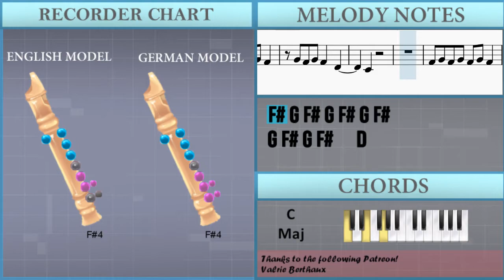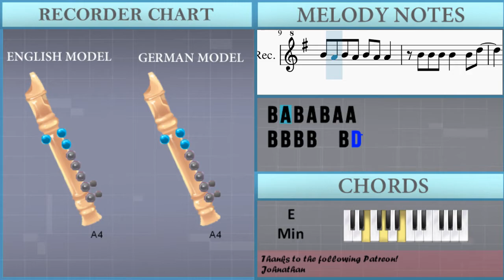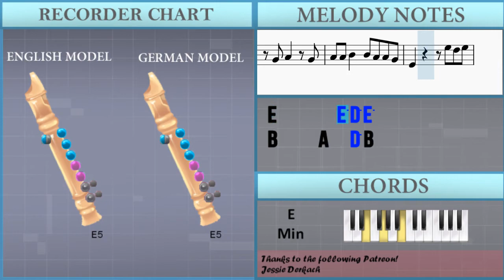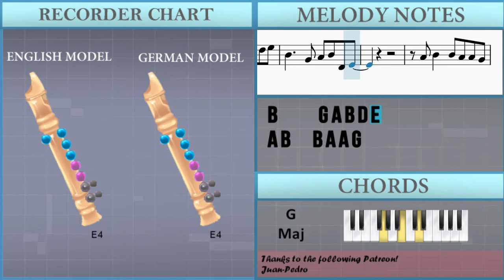SUPER EASY: How to play Bad Habits by Ed Sheeran on Recorder (Tutorial)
The easiest way to learn how to play Bad Habits (SUPER EASY) by Ed Sheeran on the recorder. It's a recorder tutorial for Bad Habits (SUPER EASY) by Ed Sheeran.

EasyMusicLesson teaches you to play the your favorite instrument, through easy and simple animation so that you too can learn how to play Bad Habits (SUPER EASY) by Ed Sheeran on the recorder easily. A recorder tutorial with visual animation graphic.

Chords of Recorder arrangement:
E Min   G Maj   C Maj   D Dom 7   E Min   G Maj   C Maj   D Dom 7
E Min   G Maj   C Maj   D Dom 7   E Min   G Maj   E Min   G Maj
C Maj   D Dom 7   E Min   G Maj   A Min   C Maj   D Maj   E Min
G Maj   C Maj   D Dom 7   E Min   G Maj   A Min   C Maj   D Maj
E Min   G Maj   C Maj   D Dom 7   E Min   G Maj   A Min   C Maj
D Maj

Melody notes of Recorder:
F#4 G4 F#4 G4 F#4 G4 F#4
G4 F#4 G4 F#4   D4
C4
E4
B4 A4 B4 A4 B4 A4 A4
B4 B4 B4 B4   B4 D5
E4
E4 G4
D5 E5
D4 B4   B4 A4 A4 G4
A4   E4   G4 G4 G4 G4
B4 C5 B4 A4 A4 G4
A4   E4   G4 G4 G4 A4
A4   E4 E4 G4 G4 G4 G4
A4   G4 A4   G4
A4 A4 B4   B4 A4 A4 G4
A4   E4 E4 G4 G4 G4 A4
A4 B4 C5 B4 A4 A4 G4
E4       E5 D5 E5
B4     A4   D5 B4
A4 B4   B4 A4 A4 G4
B4     G4 A4 B4 D4 E4
E4